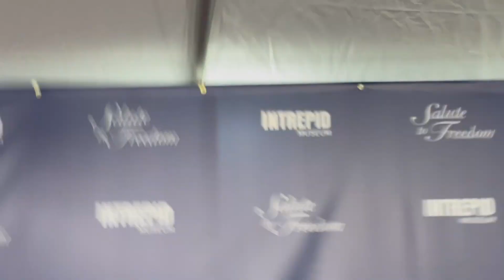Meghan Markle Says She Is Always Proud Of Her Husband Prince Harry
Meghan Markle says she is always proud of her husband Harry after being asked by a photographer. Prince Harry and Meghan Markle were spotted dressed in tux and red flowing gown as they chatted with invited guests to Veterans Day event in NYC at the Intrepid Museum. Harry was spotted helping his wife up the metal ship staircase as they were all smiles on the water.

This video was taken 10 Nov 2021 by MEGA

You may not use them for commercial purposes. If you would like to license any of our content, please contact and we'd be happy to work with your publication, company or team :-)